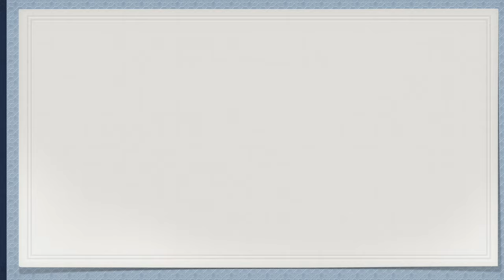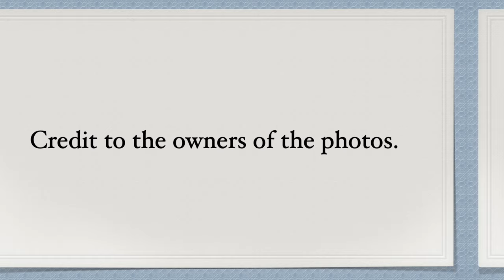Asian Countries' Rankings in MISTER INTERNATIONAL Philippine Edition (2022-2023) Runners-up & Winner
These are the rankings of Asian countries in Mister International Philippine edition from 2022 to 2023. Please watch!